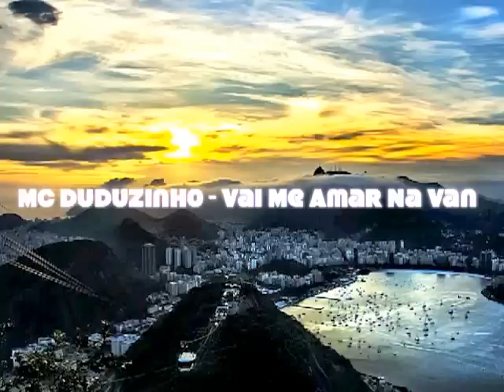DELICIA CARIOCA ( Mixtape Video Teaser)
➲ "DELICIA CARIOCA" is my latest mixtape with the best & most played tunes from the past Rio de Janeiro´s Carnival... the tracks that we used to listen to on the beach, the ones that were blasted from all the cars, the ones that we couldn´t have enough of at the Bailes!

➲ In this new mix of 25 tracks, I mix the hottest Carioca Funk, Funk Melody, Samba Funk y Rap Antigo, with more Alternative & Electronic tracks to give the mix a good contrast, adding my own flavor including some AfroBrazilian House and my own Dj Edits as well.

►► THE VIDEO TEASER IS A COMPILATION OF EXCLUSIVE UNRELEASED SHOTS FROM THE CARNIVAL, VARIOUS PARTIES & BREATHTAKING VIEWS OF THE CITY.

►► THE MIXTAPE WILL OFFICIALLY BE RELEASED NEXT WEEK, THE LAST ONE OF MAY, WITH THE SUPPORT OF CLUB POPOZUDA LONDON